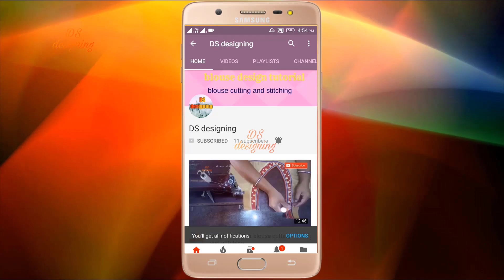paithani saree blouse designs | paithani saree patch work blouse design cutting and stitching